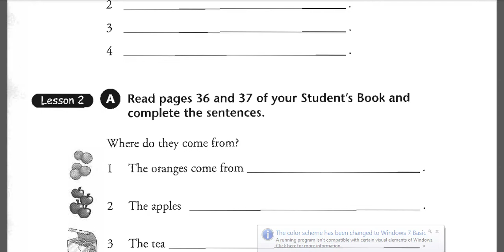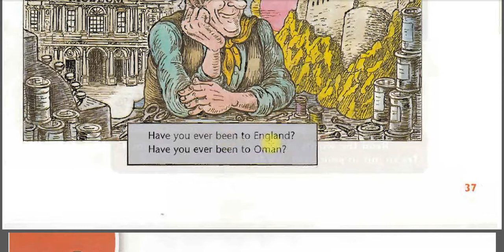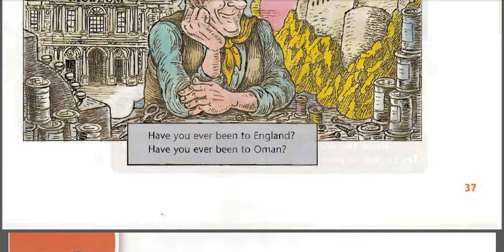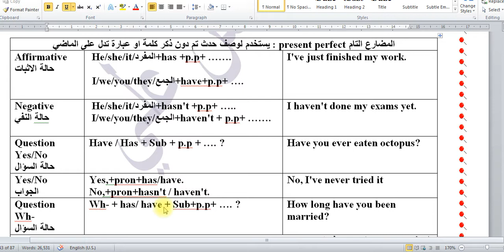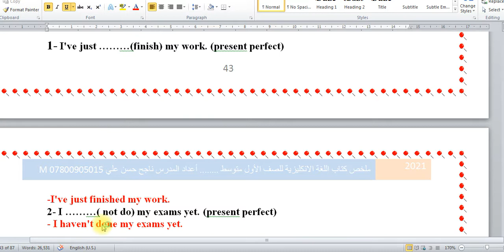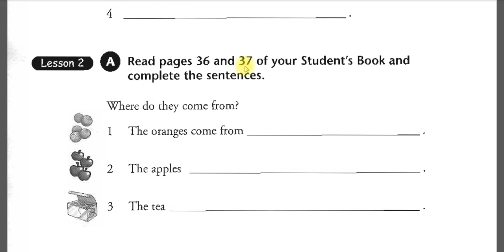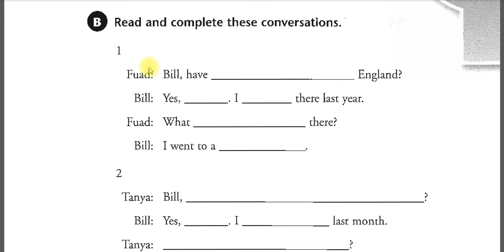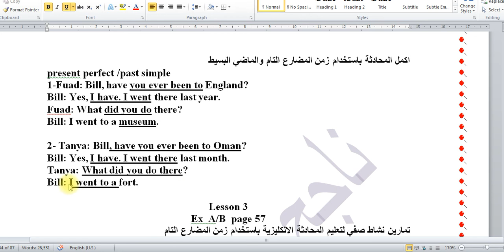انكليزي اول متوسط كتاب الطالب ص 36 يونت 5 لسن 2 النشاط ص54